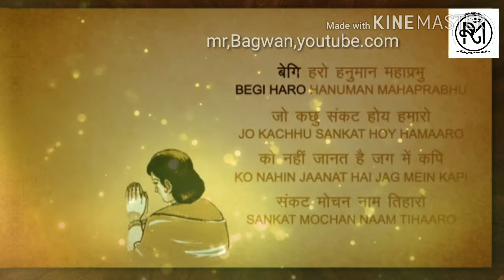हनुमान चालीसा व्हाटसअप ,hanuman chalisa whatsapp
हनुमान चालीसा व्हाटसअप ,hanuman chalisa whatsapp jay sri ram